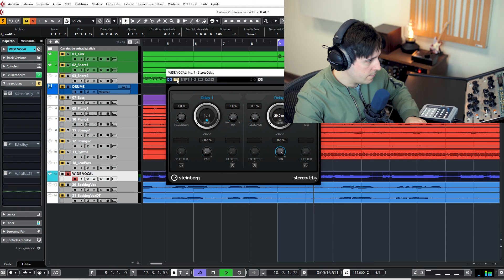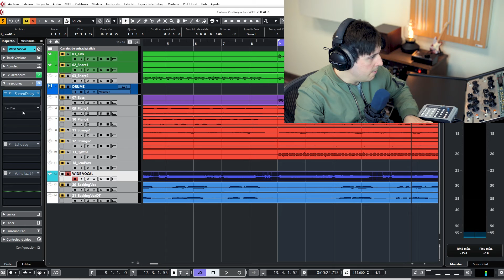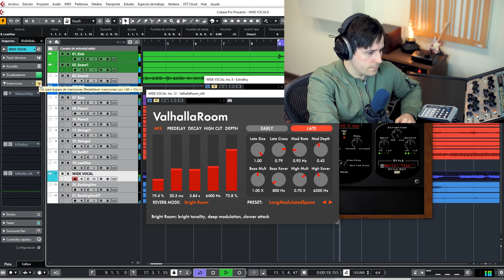VOCES SÚPER AMPLIAS | Truco de Mezcla para GRAN ESTÉREO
Hoy os hablo de un truco de mezcla conocido como efecto Haas. Muy útil para crear grandes imágenes estéreo desde una fuente mono. Sirve para cualquier instrumento!

Si quieres comprar algun producto de los que utilizo en Estudio Durango y ayudar al canal al mismo tiempo:
Micro Condensador SUPER ECONÓMICO (26€) Neewer nw-700
Micro Condensador ECONÓMICO (29€) Neewer nw-800
Beyerdynamic DT-770 PRO
Shure SM57
Shure SM58
Electro Voice RE20
Neumann TLM 102
AKG C414 XLII
Radial SGI
Monitores Yamaha HS5
Pop Filter Anti Pop
Soporte Micrófono GRAVITY
Palmer MONICON Controlador de monitores
RME Fireface UC Tarjeta de Sonido
Higrómetro ( humedad)
Cubase 10 PRO
Presonus FADERPORT USB